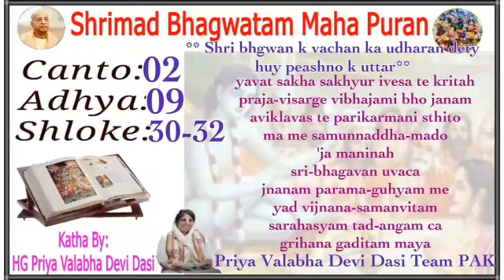srimad bhagavatam in hindi 2.9.30,31,32